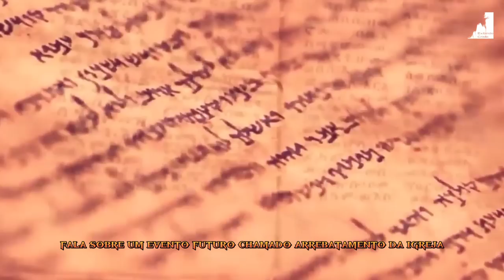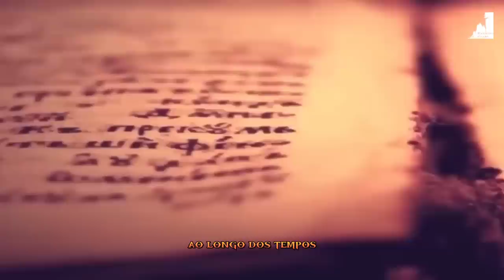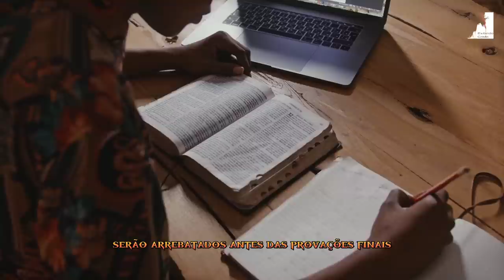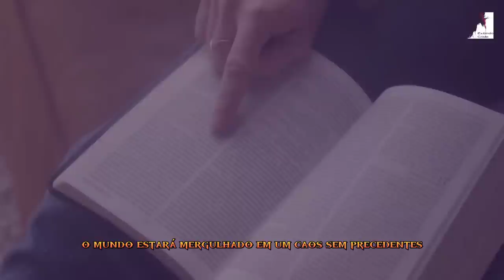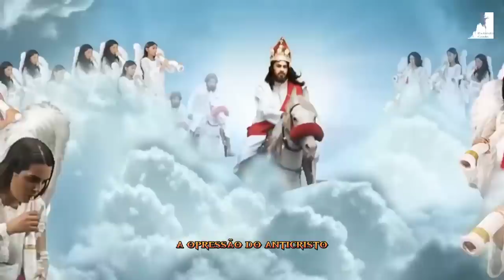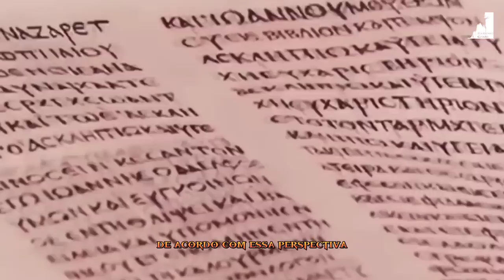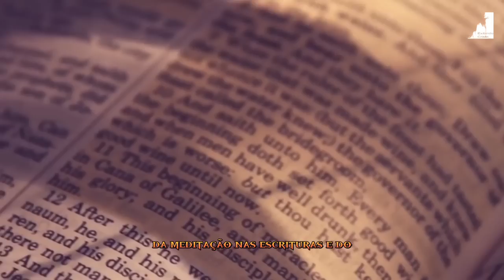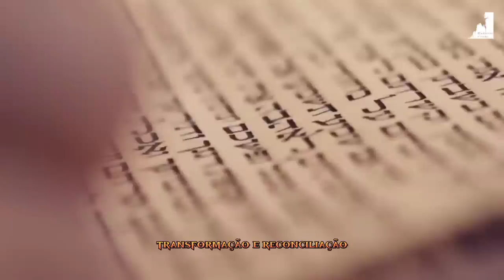A VERDADE SOBRE O ARREBATAMENTO VAI ALÉM DO QUE TEM SIDO PROPAGADO!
Bem-vindo ao nosso canal! Neste vídeo, mergulhe conosco nas profundezas da escatologia bíblica para descobrir a verdade chocante sobre o tão debatido "Arrebatamento Secreto". Além disso, explore as diversas interpretações e revelações surpreendentes sobre os eventos escatológicos que moldarão o futuro da humanidade.

Você ficará intrigado com a visão tradicional do arrebatamento e sua base nas passagens bíblicas, como 1 Tessalonicenses 4, e como essa perspectiva se popularizou através de obras como a série "Left Behind". Mas não se limite a essa compreensão inicial, pois aqui você encontrará insights aprofundados de estudiosos e teólogos sobre o tema.

Descubra que o arrebatamento não é apenas um evento isolado pré-tribulacionista, mas sim parte de uma vinda prolongada de Cristo, envolvendo múltiplos momentos e aspectos entrelaçados. Surpreenda-se ao conhecer as duas fases distintas do arrebatamento: um arrebatamento secreto para os vencedores fiéis e outro visível e glorioso para todos os salvos após a Grande Tribulação.

Conheça os diferentes pontos de vista, como o pós-tribulacionismo, mesotribulacionismo e amilenismo, que enriquecem a compreensão desses eventos proféticos.

Além disso, entenda a importância da preparação espiritual diante dessas perspectivas escatológicas. Saiba como viver em constante expectativa, buscando uma vida de retidão, amor ao próximo e comunhão com Deus, independentemente do cenário específico dos eventos futuros.

Não perca essa oportunidade única de aprofundar seu conhecimento sobre a escatologia bíblica e renovar sua esperança em meio às incertezas do futuro. Prepare-se para um vídeo transformador que pode mudar sua visão sobre o arrebatamento e trazer uma nova perspectiva para sua jornada espiritual.

Juntos, vamos nos preparar para o futuro com esperança, sabedoria e fé em nosso Salvador, Jesus Cristo. Maranata! Vem, Senhor Jesus!